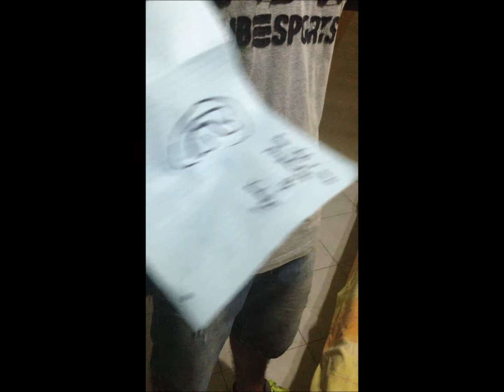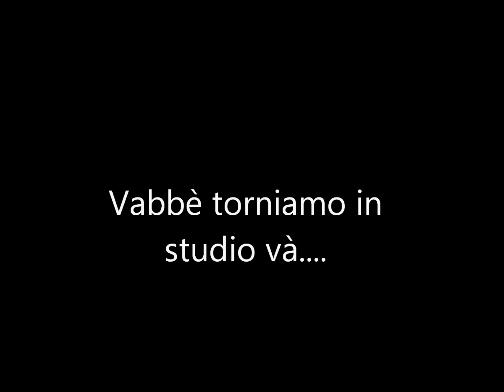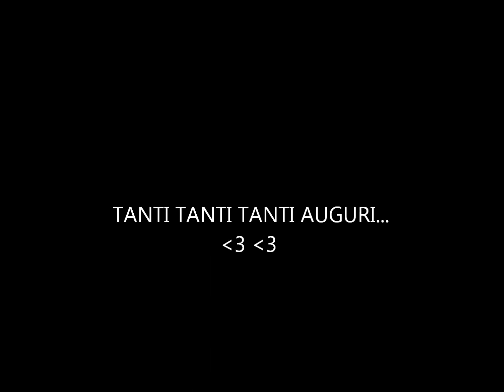Filmato The real best friends